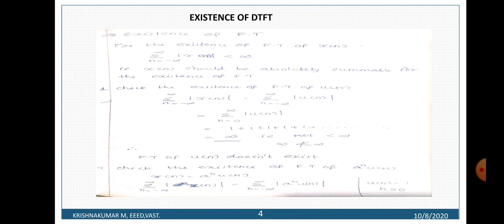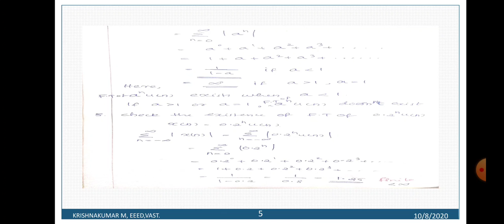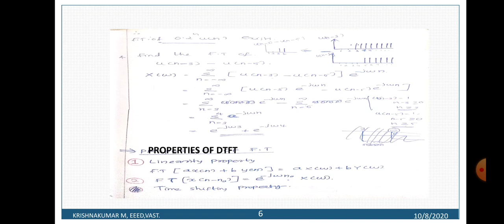SS-MODULE 6-session 2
Existence of DTFT